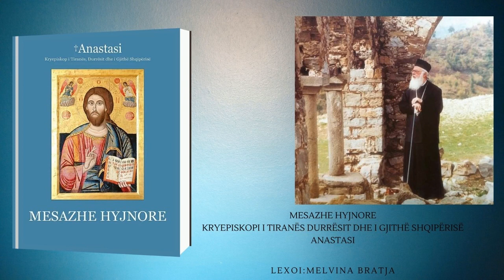21 MESAZHE HYJNORE - DITURIA E PERMBINATYRSHME E ZOTIT PJ. 1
MESAZHE HYJNORE - KRYEPISKOPI I TIRANËS, DURRËSIT DHE I GJITHË SHQIPËRISË, ANASTASI

21 MESAZHE HYJNORE - DITURIA E PERMBINATYRSHME E ZOTIT PJ. 1